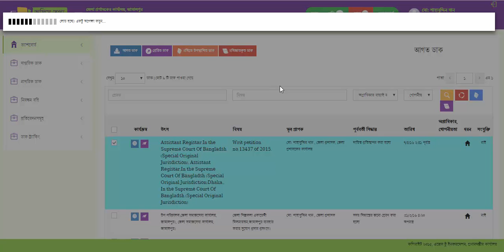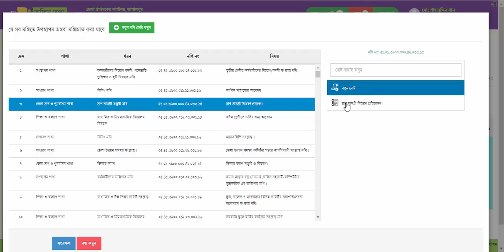How to Manage Nothi ( Nothi Management 6 ) নথি ব্যবস্থাপনা-৬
How to Manage Nothi